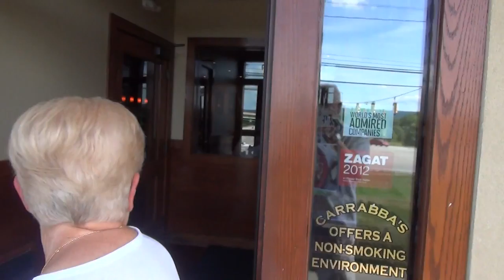dianne 2016 birthday